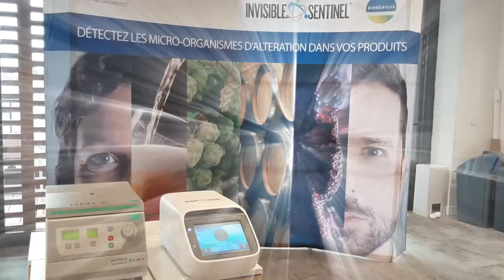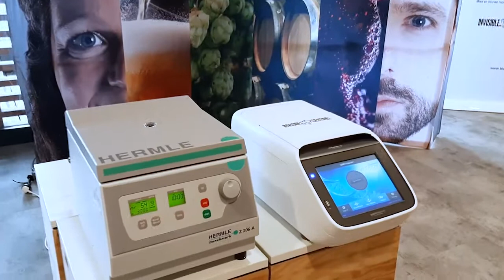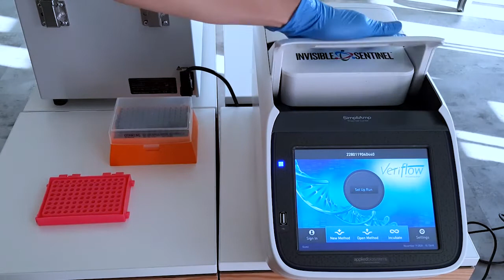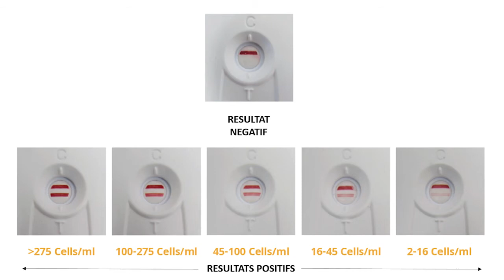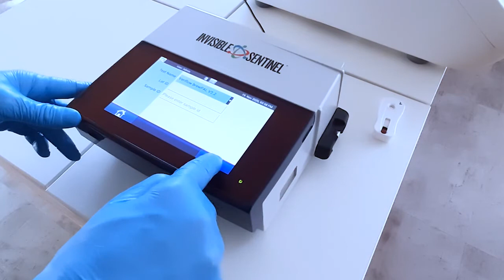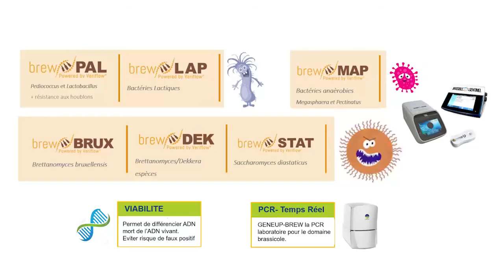La solution VERIFLOW® en 4 étapes à la brasserie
Comment utiliser la solution bioMérieux VERIFLOW en 4 étapes à la brasserie?